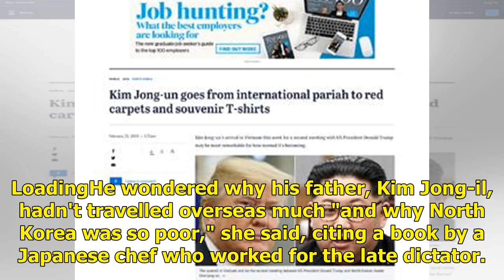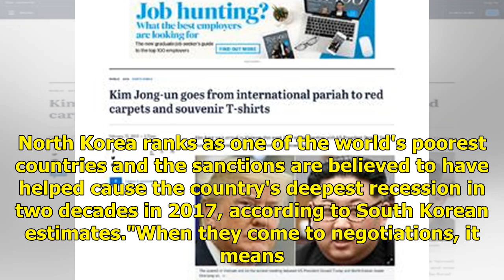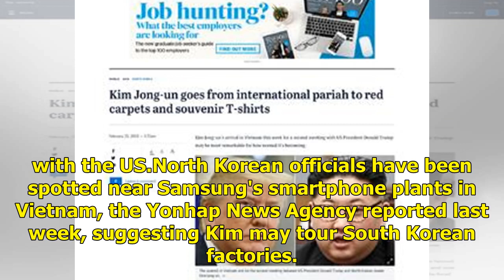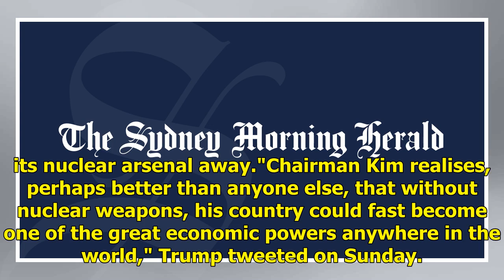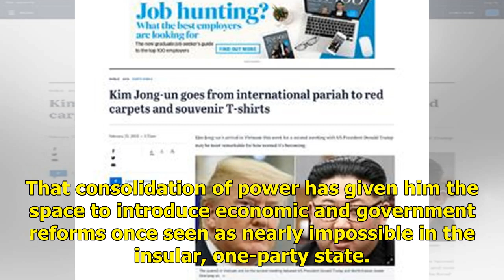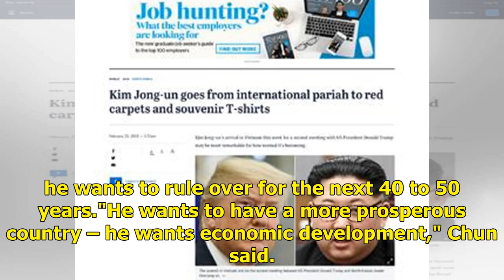Kim Jong-un goes from international pariah to red carpets and souvenir T-shirts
"If you want to really understand the Kim Jong-un of the present, you have to travel back to his early years," said Kim Young-hui, who defected from North Korea in 2002 and is now a senior economist at the Korea Development Bank's Inter-Korean Economic Cooperation Research Unit. LoadingHe wondered w...